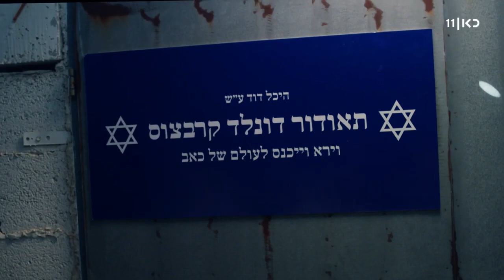היהודים באים - הדוד חי וקיים